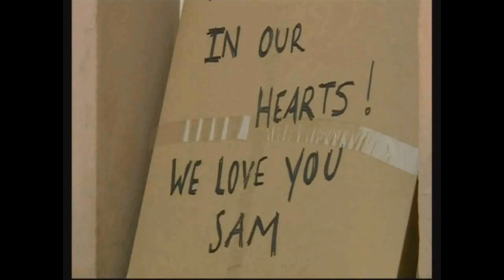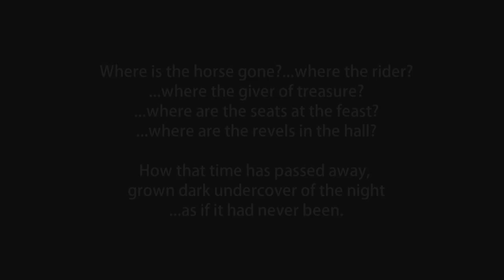Memento Mori - Fallen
...the final journeys of three more adventurers...let them be at peace and may their families cherish each and every sweet memory...